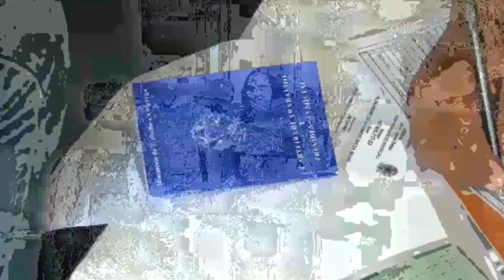Dados do Caged mostram desaceleração da geração de empregos no país, diz Victor Pagani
O supervisor do escritório do Dieese em São Paulo, Victor Pagani, analisa dados divulgados pelo Caged, do Ministério do Trabalho e da Previdência, que mostram resultado negativo de contratações em julho, quando foram gerados 218.902 empregos com carteira assinada, na comparação com mês anterior (277.944 vagas) e o mesmo período de 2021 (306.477). Para o economista, quando se compara os números, verifica-se que o Brasil vive uma desaceleração da geração de empregos, além da alta rotatividade no mercado de trabalho. Acompanhe a entrevista Glauco Faria.